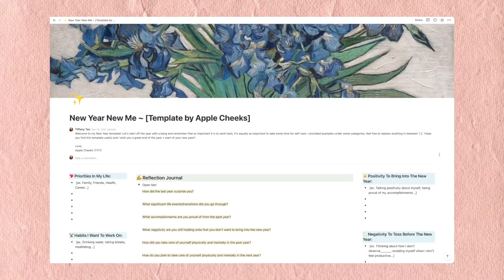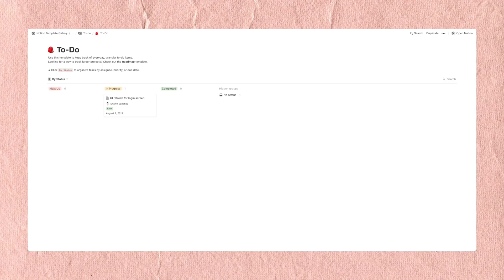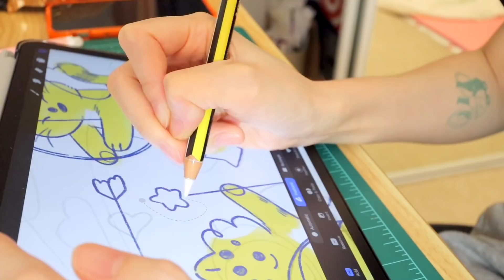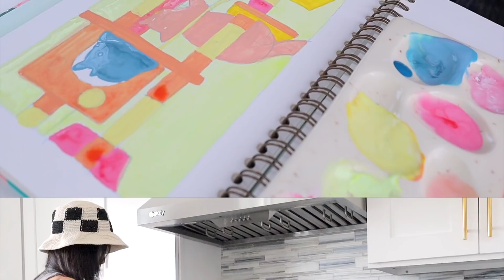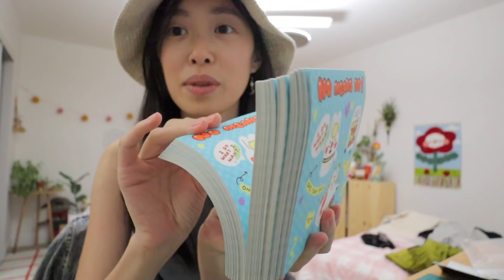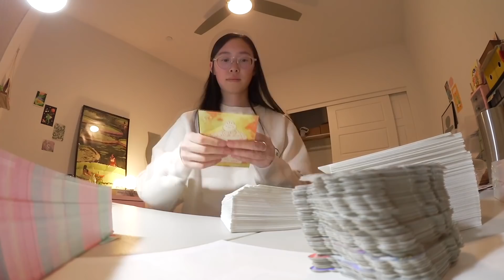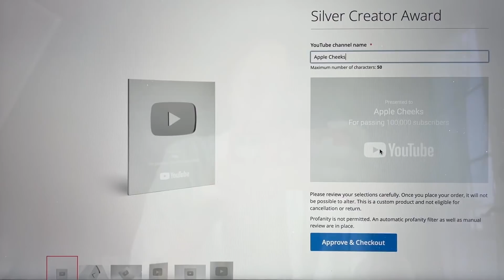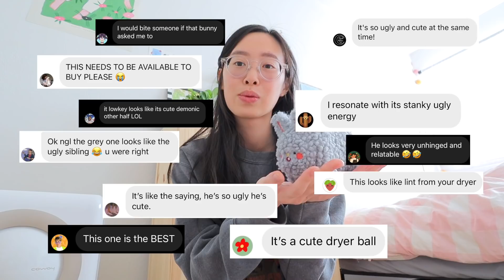STUDIO VLOG ✸ Productive Start to the New Year, Plushie Samples, New Glasses & Tattoos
Hello~✸
Happy New Year Friends! This is the first vlog I filmed in the New Year, how exciting!! Theo the cat is back to visit, he's been here for a couple of weeks now (lowkey he feels like our cat). I do a lot of drawing and painting and living and I even get my plushie samples in the mail! I hope you all are doing well~ Sending lots of love, Apple Cheeks.

PEOPLE/THINGS MENTIONED:
✏ Glasses from NYBK:
✏ SadShrimp
✏ Stickers: LeighEllexson, Panopii, Knivesmeow, Kimi_Kimo, ForeverSoftcore, Suz_Corriander, Megguran, Studiomeggy

Apple Frens: 110.1k